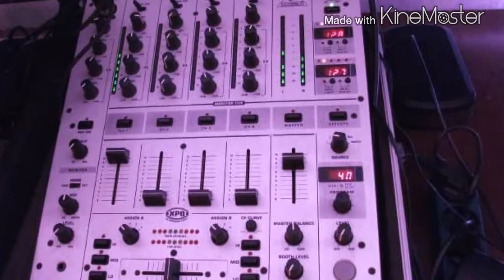Family holls in the Alps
Holladays